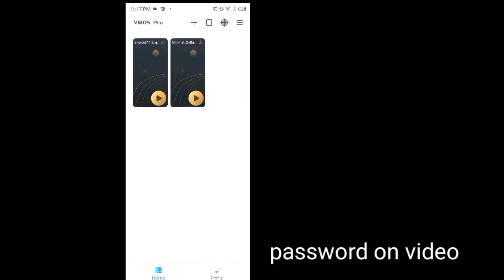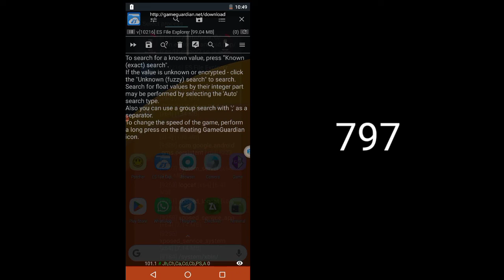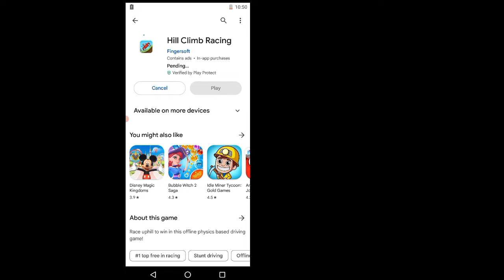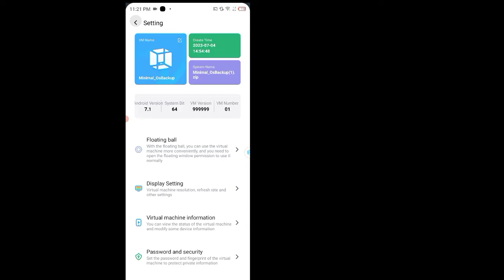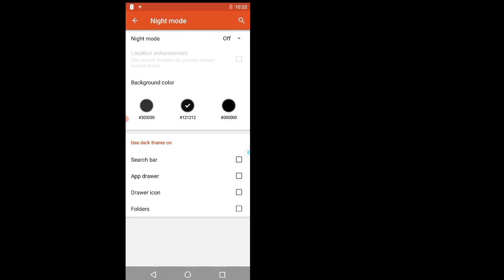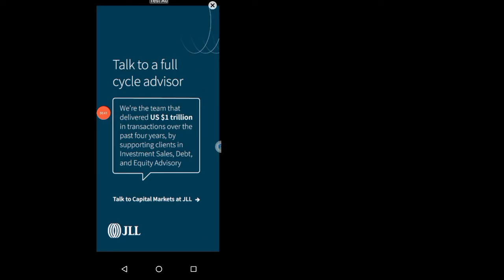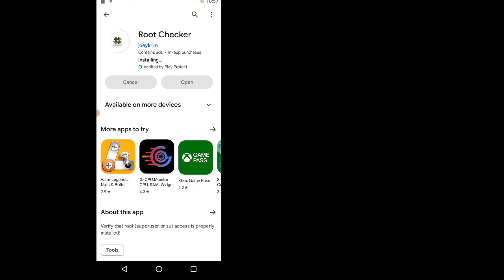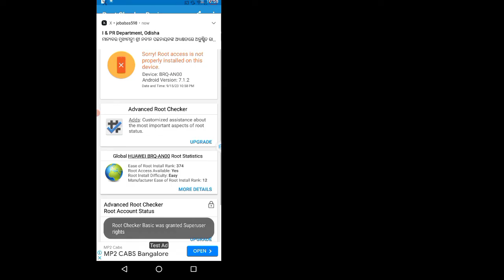NEW Vmos Pro Rom Features - Root Playstore & Xposed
NEW Vmos Pro VIP & Premium Rom Features - Root Playstore & Xposed